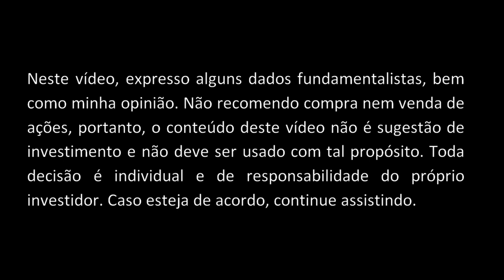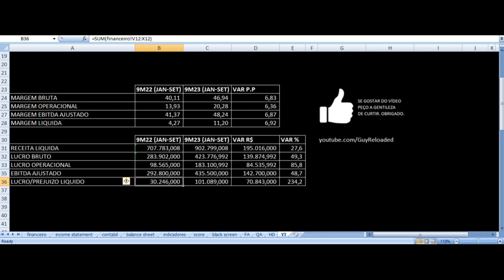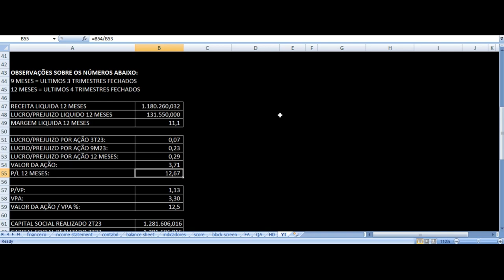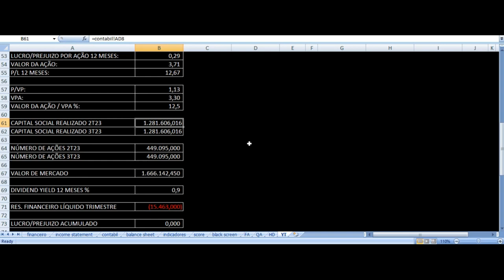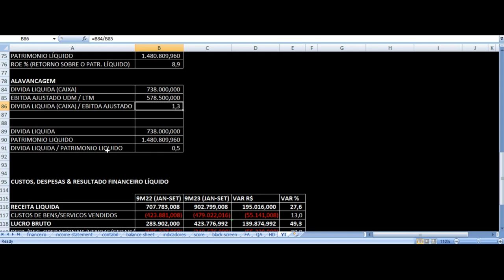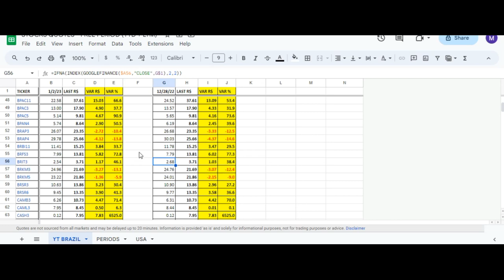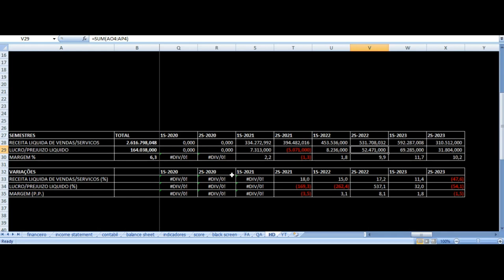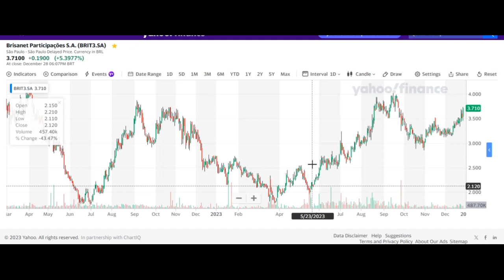Brisanet - Vale Investir Nas Ações? BRIT3 Resultados 3T23 Análise Fundamentalista